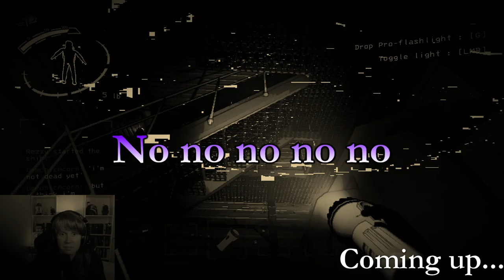He's a Hero but not Proud!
Ep. 46 was Lilbit's first time to see the mansion, an unlikely rescue 😆, big brain moment and end of quota shenanigans... 😏

Credits:
Emotes made by: Akaha @redleavesstudio from fiverr